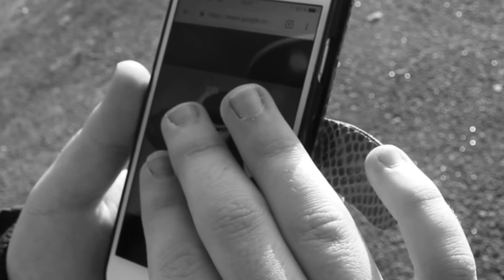Eurocasting 2017: Remembering Fruela - Live It Up (Eurovision Spain)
It´s with a heavy heart that we say goodbye to what would have been a great Eurovision Song Contest entry :´(